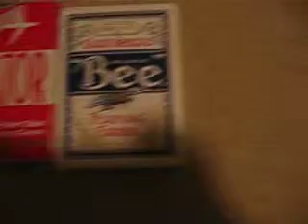Flippin' Wild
A spectator's card automatically flips over in the deck.